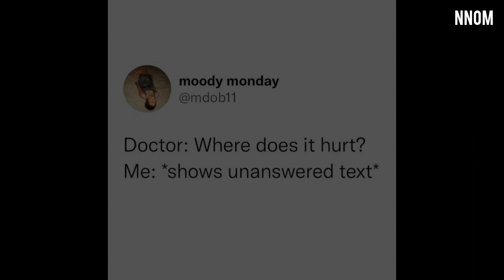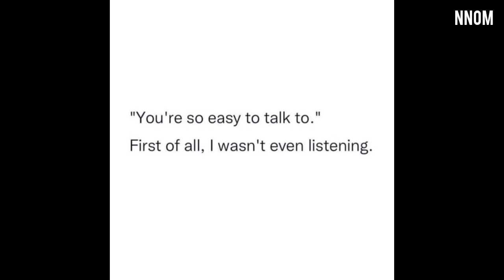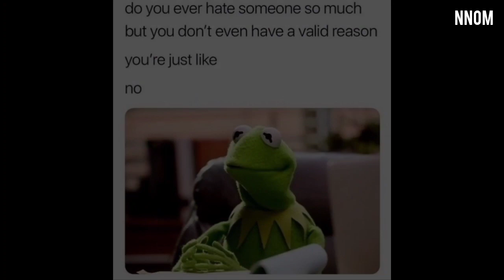Funny Memes 2022 | Videos that will make you laugh | Part - 6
This channel is based on funny memes and you can see unlimited relatable memes